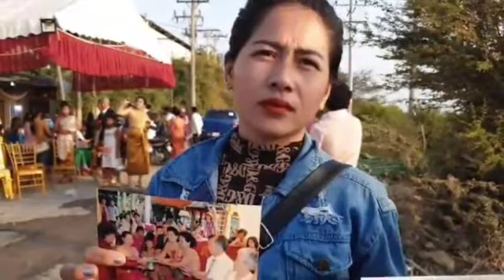នុះរឿងកាន់តែធំហើយ ក រ ណី ប្រពន្ធដើមអុកឡុកមង្គលការប្តី ពេលនេះខាងប្រុសសម្រេចដាក់ពាក្យបណ្តឹងទៅកាន់ប្រពន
The case became more serious and the couple, who had been married to the husband during the marriage, now decided to file a complaint with the original wife.

នុះរឿងកាន់តែធំហើយ ក រ ណី ប្រពន្ធដើមអុកឡុកមង្គលការប្តី ពេលនេះខាងប្រុសសម្រេចដាក់ពាក្យបណ្តឹងទៅកាន់ប្រពន្ធដើម និងបានបកស្រាយថា